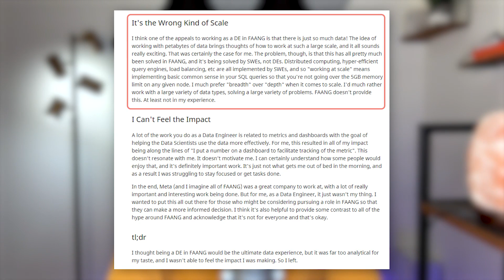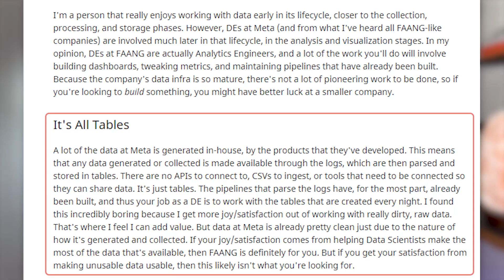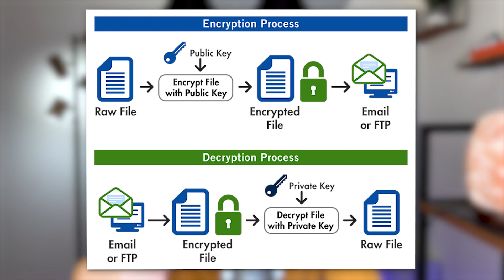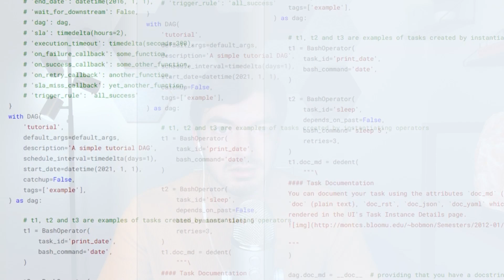They Left A FAANG After Only 4 Months - (Did They Make A Mistake?)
A few days ago a redditor posted on the data engineering subreddit that they quit facebook after only 4 Months

Part of what they said was that:

A lot of the data at Meta is generated in-house, by the products that they've developed. This means that any data generated or collected is made available through the logs, which are then parsed and stored in tables. There are no APIs to connect to, CSVs to ingest, or tools that need to be connected so they can share data. It's just tables. The pipelines that parse the logs have, for the most part, already been built, and thus your job as a DE is to work with the tables that are created every night. I found this incredibly boring because I get more joy/satisfaction out of working with really dirty, raw data. That's where I feel I can add value. But data at Meta is already pretty clean just due to the nature of how it's generated and collected. If your joy/satisfaction comes from helping Data Scientists make the most of the data that's available, then FAANG is definitely for you. But if you get your satisfaction from making unusable data usable, then this likely isn't what you're looking for.

If you want to learn more about machine learning, check out DataCamps Machine Learining Course

About me:
I  have spent my career focused on all forms of data. I have focused on developing algorithms to detect fraud, reduce patient readmission and redesign insurance provider policy to help reduce the overall cost of healthcare. I have also helped develop analytics for marketing and IT operations in order to optimize limited resources such as employees and budget. I privately consults on data science and engineering problems both solo as well as with a company called Acheron Analytics. I have experience both working hands-on with technical problems as well as helping leadership teams develop strategies to maximize their data.